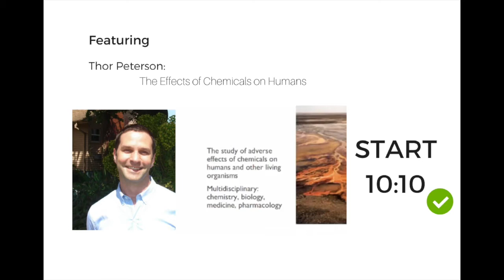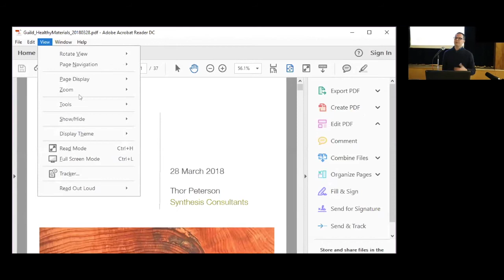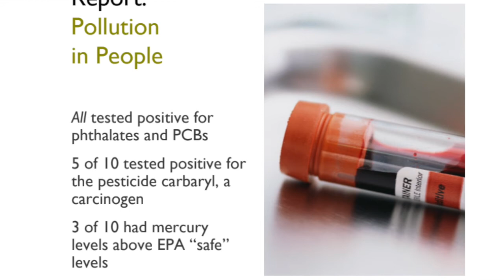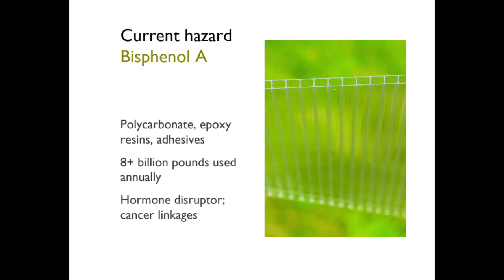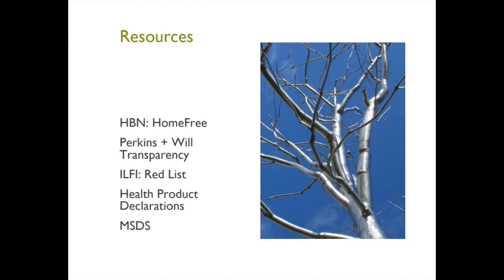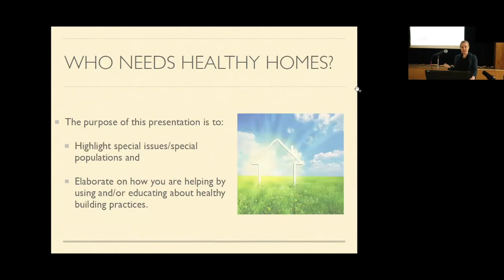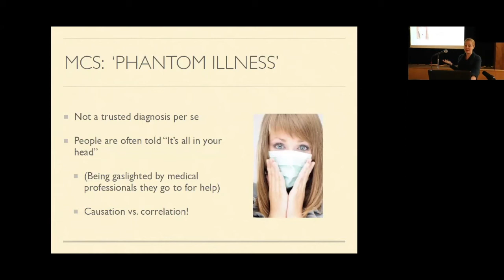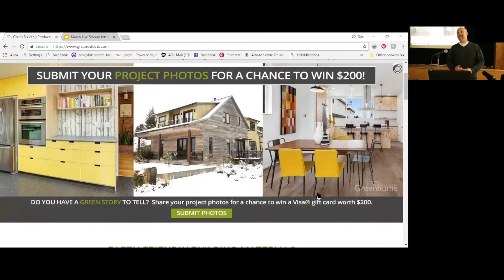March 2018 | Materials for a Healthy Home + Planet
Learn about safe, healthy & planet-wise material choices for your home & building, from our panel of green builders!

What kinds of materials are in our structures now?

What should we watch out for when considering contractors to install new additions, renovations, or updates?

Know the costs & benefits to choosing toxic free options, & how you can incorporate them in your home purchase, renovation, or build (commercial or residential).

We believe that a happy planet, is made up of happy communities, that live in healthy homes!

Our Presenters:

Dr. Heidi Wittman – School of Green Coordinator, Design and Office Support

Heidi is a licensed Naturopathic doctor who specializes in Classical Homeopathy and still consults in San Diego. She is passionate about furthering health on a community and global scale and is committed to Green Design and sustainability. With her love of Permaculture, she has helped to found our School of Green and she also helps the GreenPod Team with Design and Office support.

Thor Peterson

Ten years experience providing education and outreach to architects, developers, builders, public agencies and the general public on the topics of resource conservation and green building. Previous work includes the City of Seattle's program focused on increasing the health and environmental performance of the residential building stock, including offering technical assistance and training and creation of the Green Home Remodel series of guides.